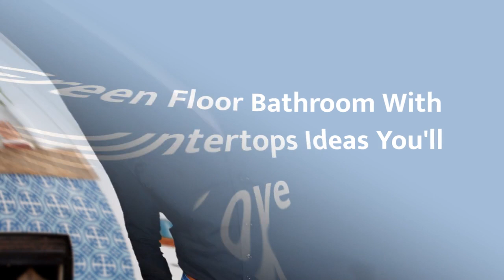75 Green Floor Bathroom With Wood Countertops Design Ideas You'll Love 🌈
0:00:00 - Intro
0:00:12 - Green Floor Bathroom With Wood Countertops Design Ideas You'll Love: Inspirations 1 to 25
0:03:01 - Green Floor Bathroom With Wood Countertops Design Ideas You'll Love: Inspirations 26 to 50
0:06:02 - Green Floor Bathroom With Wood Countertops Design Ideas You'll Love: Inspirations 51 to 75

Hello there!🌈